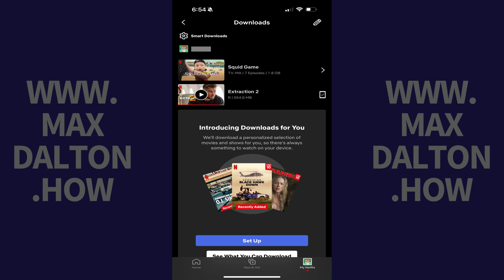How to Delete Netflix Shows and Movies You've Downloaded on iPhone or iPad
In this video I'll show you how to delete Netflix shows and movies you've downloaded on your Apple iPhone or iPad.

Timestamps:
Introduction: 0:00
Steps to Delete Netflix Shows and Movies You've Downloaded on iPhone or iPad: 0:08
Conclusion: 0:55

Video Transcript:
Step 1. Open the Netflix app on your iPhone or iPad, and then tap the "Downloads" icon at the top of this screen. A menu opens.

Step 2. If you want to delete either a movie or all of the episodes of a show you've downloaded, tap the "Edit" icon at the top of the screen, and then tap the "X" associated with that content. That content will be removed immediately. Alternatively, if you want to delete specific episodes within a downloaded show, tap that show to see all downloaded episodes, tap the "Edit" icon on this screen, and then tap the "X" next to the specific episodes you want to remove. Those episodes will be removed immediately from your Apple iPhone or iPad.